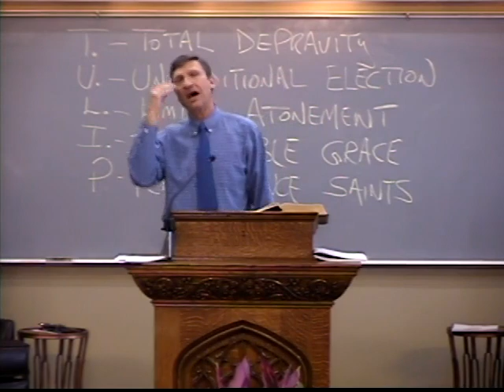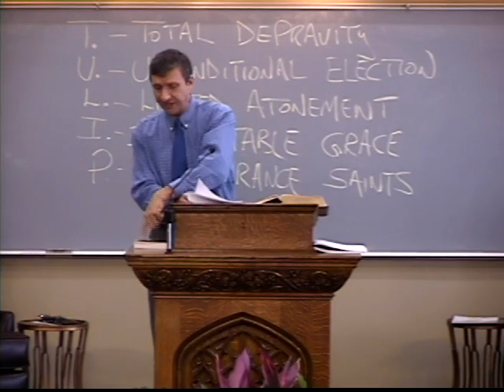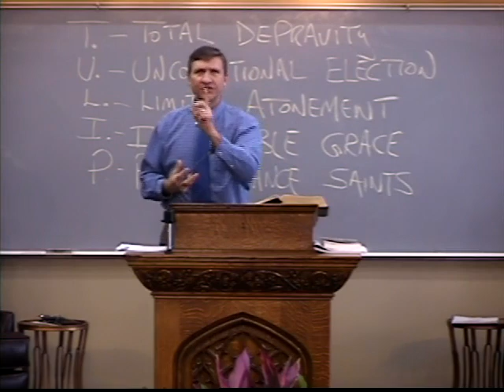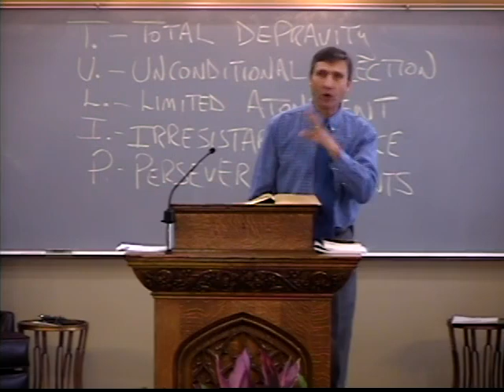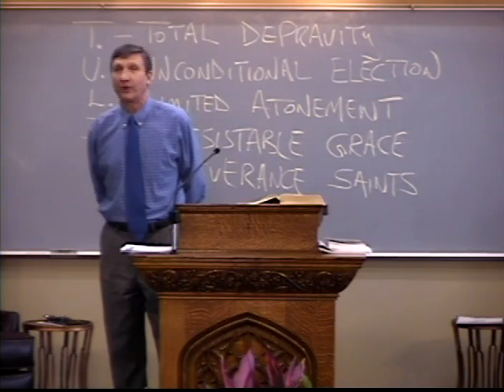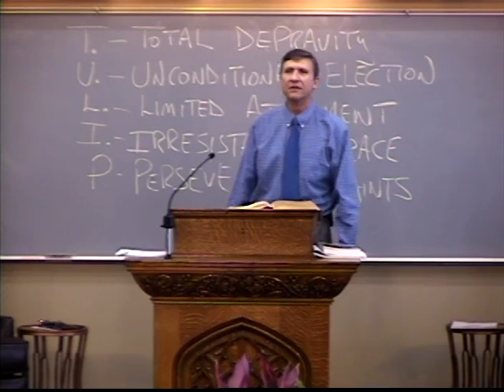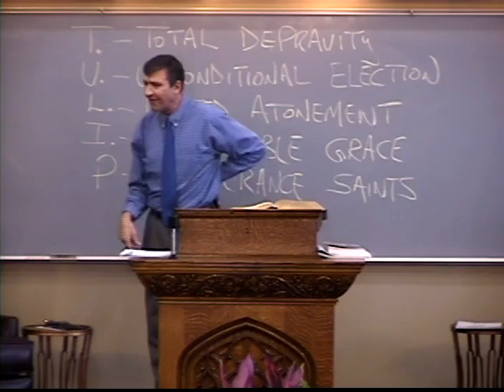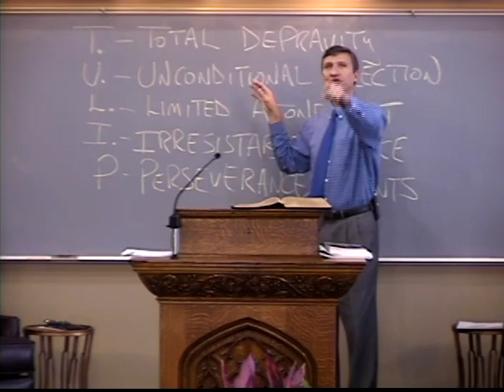What is T.U.L.I.P? - Alex Kurz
Pastor Alex Kurz of Shorewood Bible Church